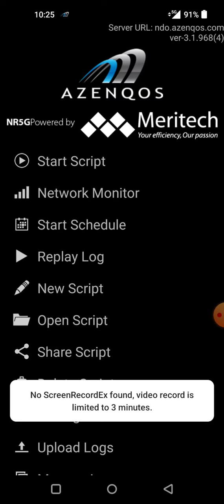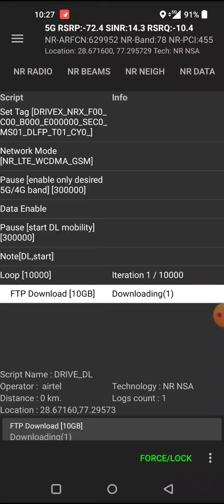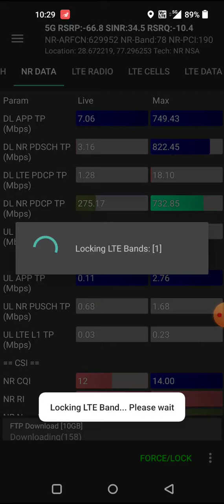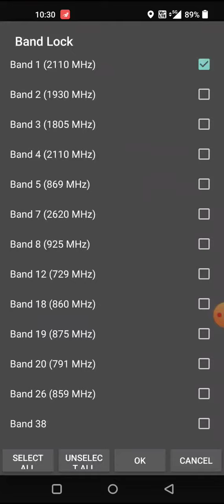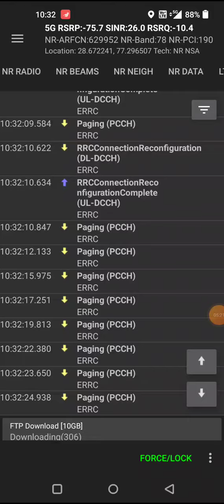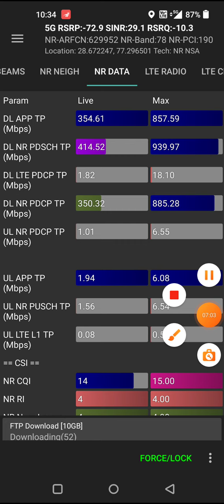5G Testing process part3/5G Throughput DL & UL / SCFT Drive test/ static/ AZQ /AIRTEL SCFT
Live 5G DL & UL Testing for AIRTEL operator on AZQ software.